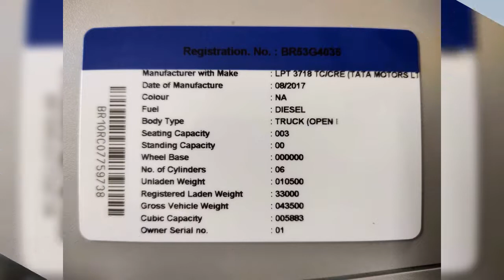secondhandtruck Purnea bihar TATA 3718 2017 Model for sale in Purnea bihar